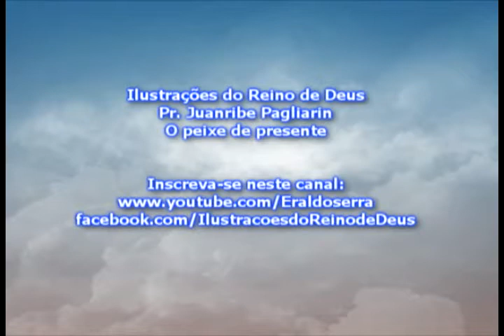O peixe de presente - Pr Juanribe Pagliarin